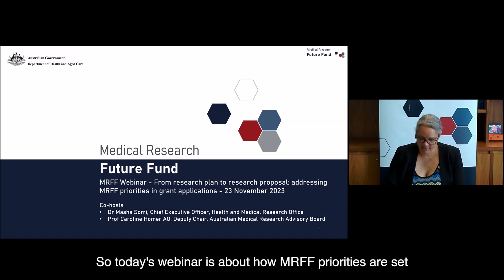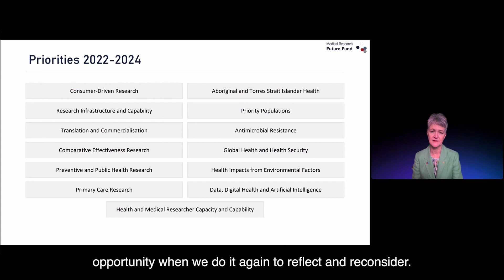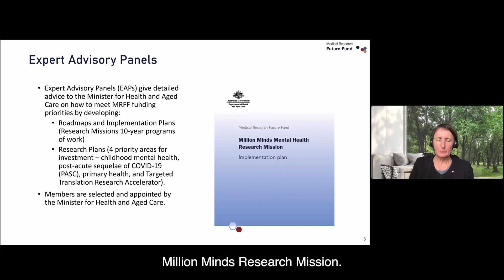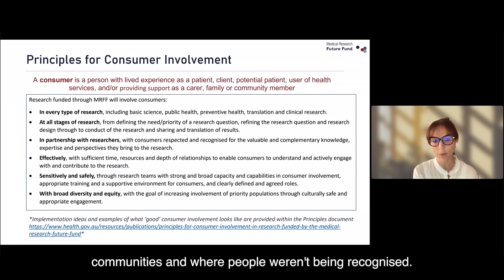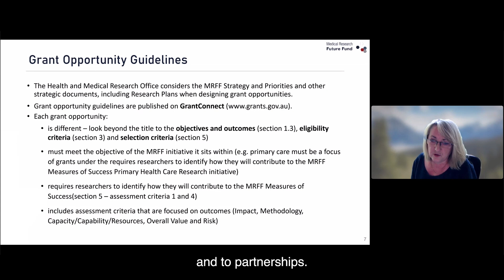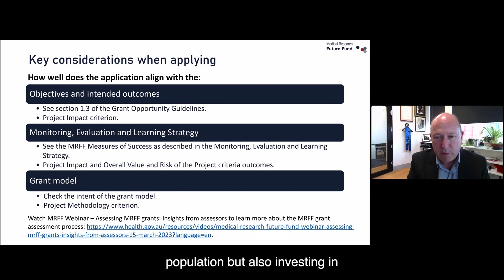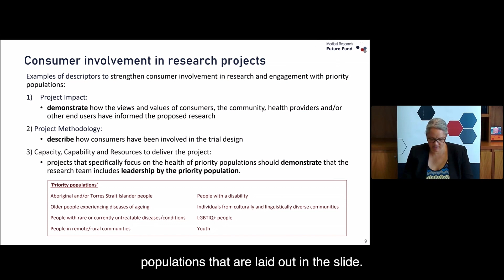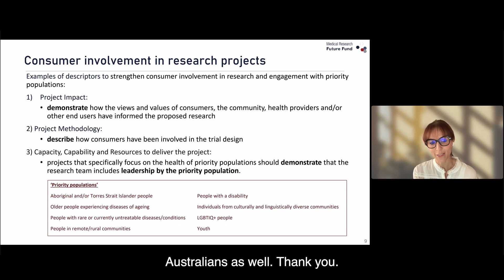Medical Research Future Fund Webinar: From research plan to research proposal (23 November 2023)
This is a recording of the MRFF Webinar: From research plan to research proposal – addressing MRFF priorities in grant applications on 23 November 2023. The webinar discussed setting MRFF research priorities, expert advisory panels, and shaping grant applications to address research priorities.